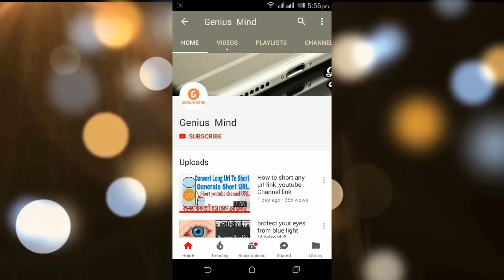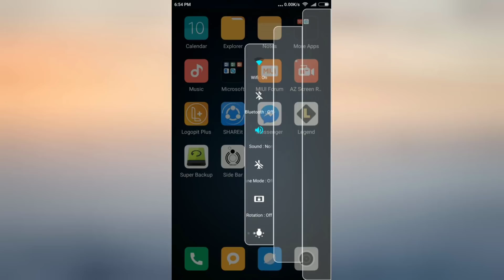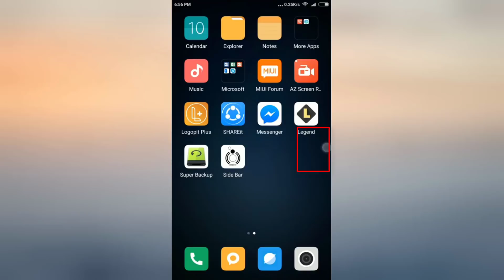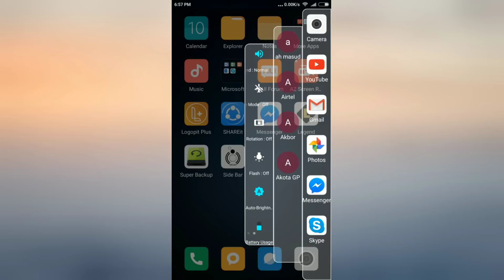Best Free Sidebar Apps for Android. best sidebar application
Hello Friend's Today i'm show you an awesome app!!! by this app you will easily access your android phone!! it is the best sidebar application.Sidebar design app.easily design your sidebar and access all apk,contact,notification bar.

About : Genius Mind Tech is a YouTube Channel, where you will find technological videos in Bangla, New Video is Posted Everyday :)